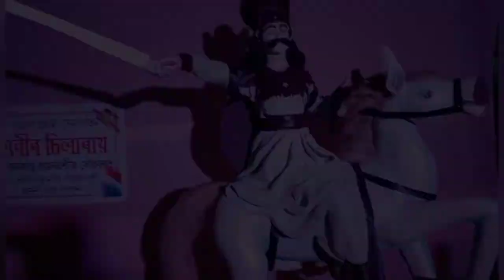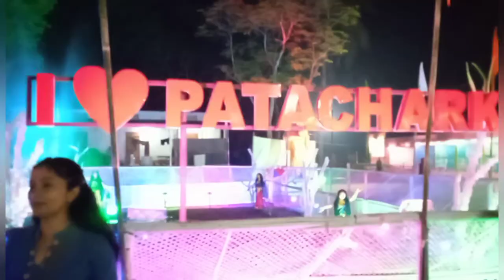RASH JATRA | PATACHARKUCHI 2022 | FULL VIDEO